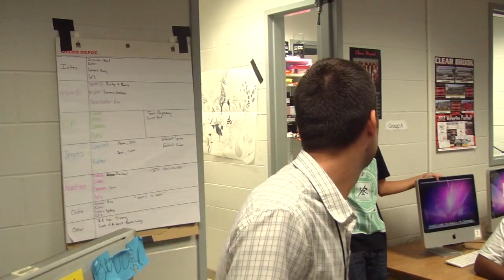CBTV The Documentary Episode 1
Clear Brook A/V production is being documented in order to see what a high school level production looks like. Derr shows how to kick off a show for the week.